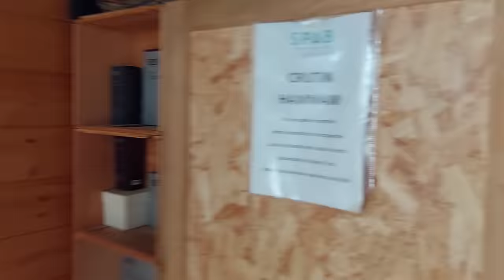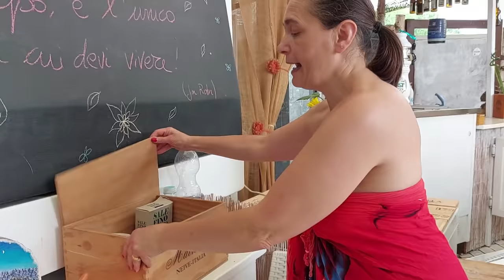2022 05 27 waiting SPATour ALBA - ComingSoon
Oggi vi porto in anteprima in SPA ad Alba, ma presto vi porterò a conoscere meglio questo bel posto e a scoprire i percorsi che potrete fare immersi nel cuore delle Langhe.
Today I will take you to the SPA in Alba for a preview, but soon I will take you to get to know this beautiful place better and to discover the routes that you can take immersed in the heart of the Langhe.